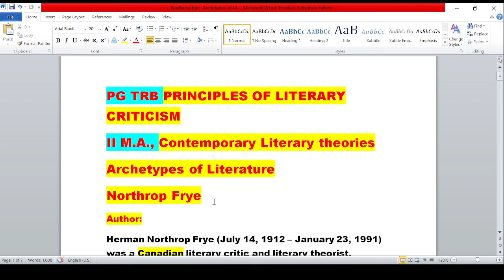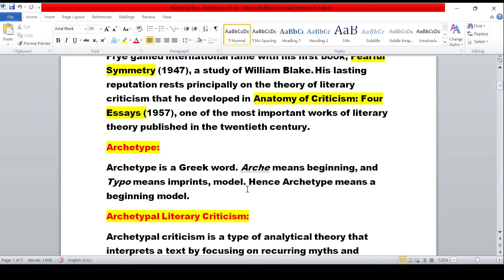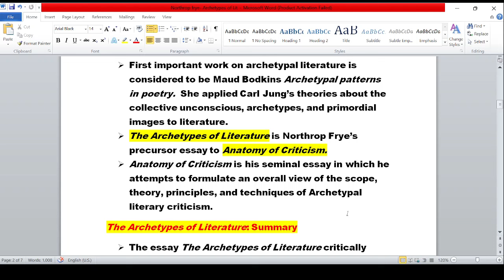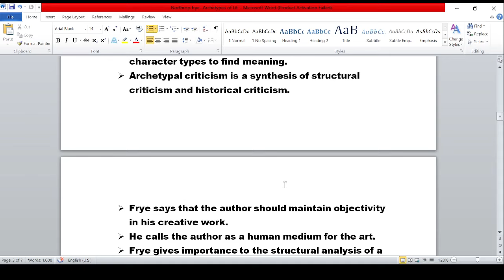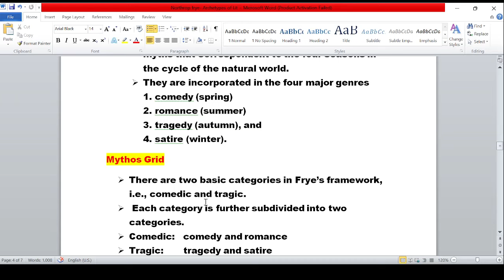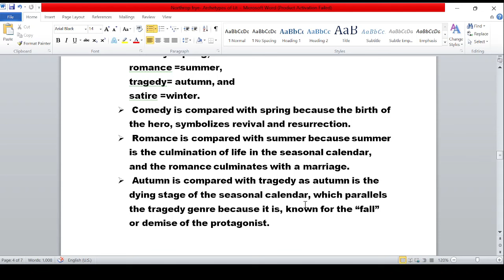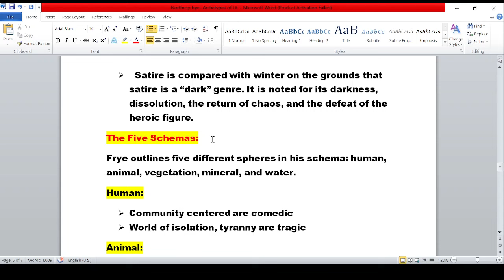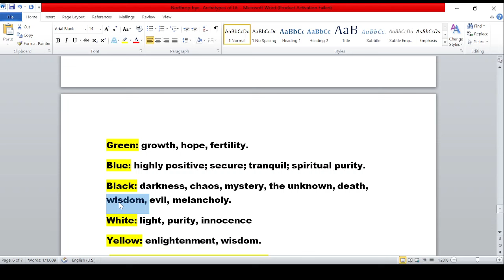Archetypes of Literature by Northrop Frye - Summary in Tamil| தமிழில்| PGTRB| NET II M.A., | SET